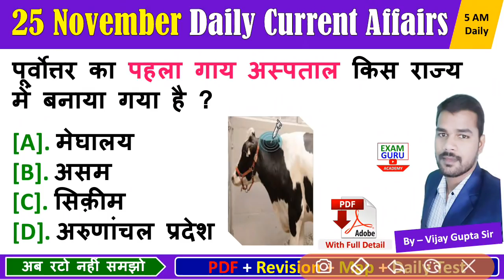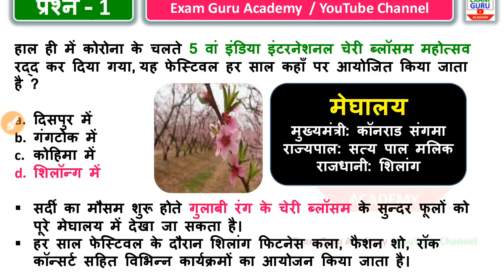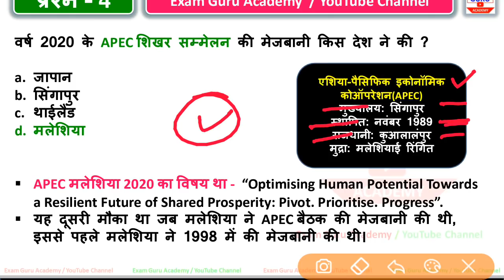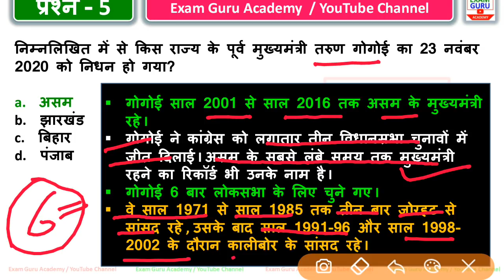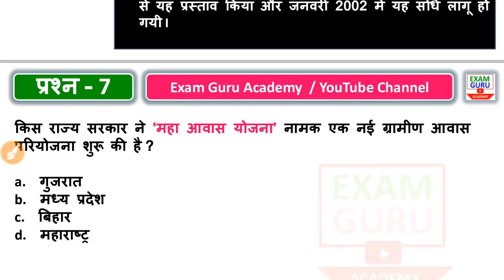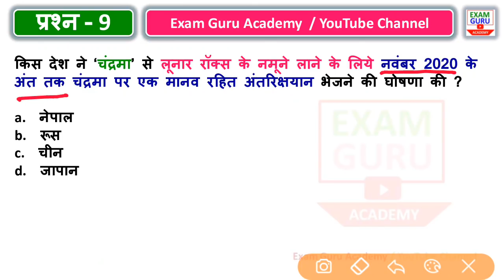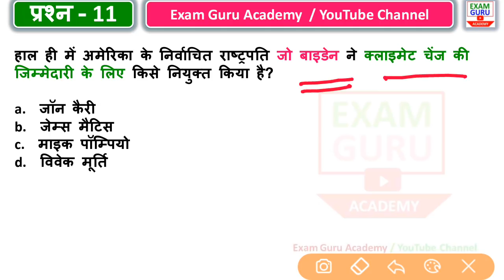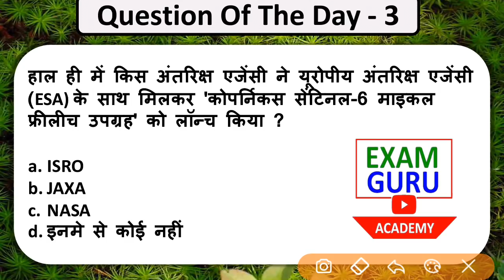25 November Current Affairs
PDF

👆Click here👆